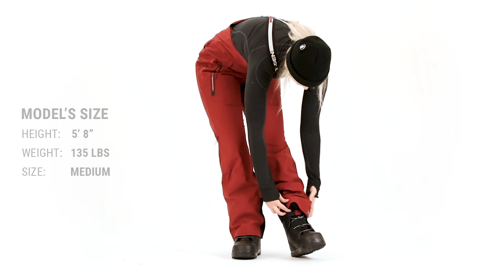Holden Sierra Bib Snowboard Pants Fit Review - Tactics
Shop the Holden Sierra Bib Snowboard Pants at Tactics.

The Sierra Bib pants will keep you dry through the roughest winter weather with features like high-performance fabrication and fully taped seams. The 2-way side entry, adjustable elastic straps, and easy access drop seat offer the utmost convenience, so you can perform in comfort and style all season long.